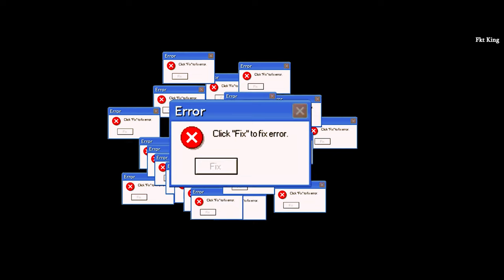Falakata Rap Song। আমার প্রিয় শহর ফালাকাটা নিয়ে Rap Song বাংলা Rap Song🔥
Falakata Rap Song

FKT King Presents

Audio Credit :
Rapper - Badal Chakraborty

Video Credit:
 Cast - Lucky Bhai , Sayan , Mantu , Babai , Akash, Sweety , Supriya

Director - Sayan (The Bengal Crazy Guy)

Editing  - Adi Roy (Sonu Editing)

DOP -Adi , Babai

Producer - Lucky Bhai

Thumbnail -

Specially Thanks To My All Team Members 🙏

Desclaimer -

Video is for education purpose only . copyright Disclaimer under section 107 of the copyright Act 1976, allowance is made for '' fair use '' for purpose such as criticism , comment , news reporting , teaching , scholarship , and research .